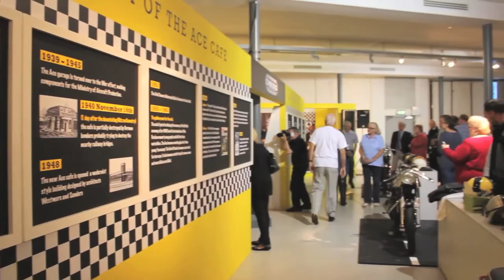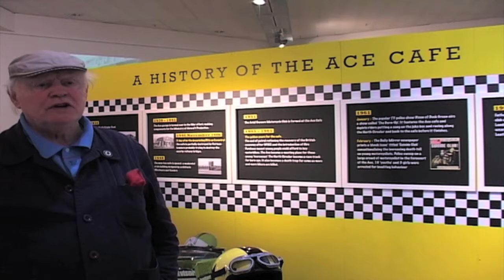Coventry Transport Museum - Ace Cafe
Short film on the opening of the Ace Café motorbike history project at Coventry Transport Museum. Film produced by Whirlwind Productions